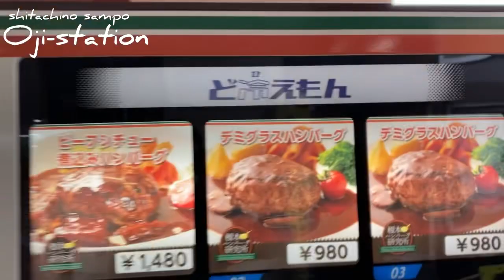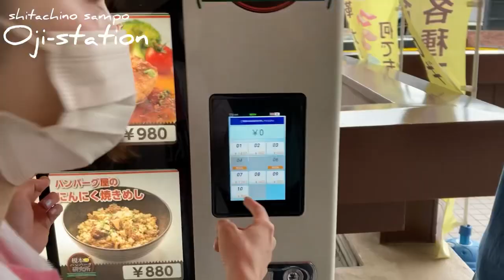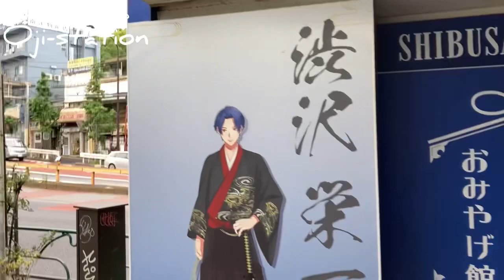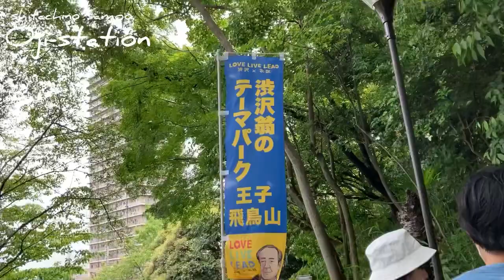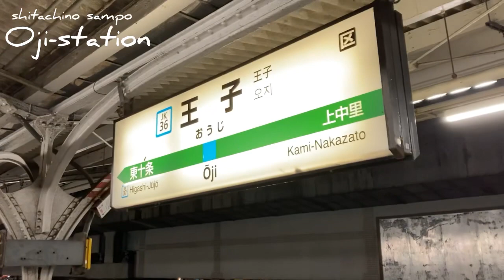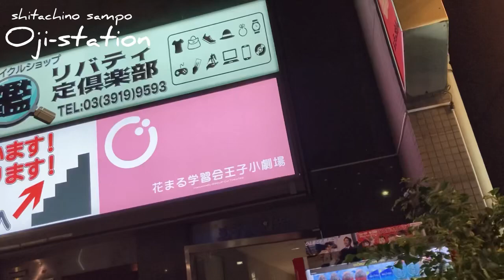シタチノ散歩【王子】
【公演詳細】

シタチノ 第5回公演

「長い夢」

【あらすじ】
上田詩織は過去のトラウマから、人から嫌われることをとても恐れていた。
自分の仕事を後回しにして誰かを助けることは彼女にとって極々普通のことで、同時に彼女自身を守る砦になっていた。
そんな彼女の普通を異常と捉える周りの目に晒され、彼女の築き上げてきた砦が崩れかけていた。
そこに現れた一人の男、藤波賢斗。
彼の存在によって彼女は新しい砦を手に入れることになる。
しかしそれは周りから見れば、ヒモ男との危うい関係であった。
これは、あなたの生きる世界で起きているかもしれない、悲劇で喜劇。

【劇場】
王子小劇場
(王子駅より徒歩5分。 JR京浜東北線は「北口」、東京メトロ南北線は「4番出口」から北本通りを直進。「まいばすけっと 王子北本通り店」の地下1F)

【日程】
2022年9月22日(木)〜9月25日(日)
22日(木) 19:00〜
23日(金・祝) 13:00〜/18:00〜
24日(土) 13:00〜/18:00〜
25日(日) 12:00〜/16:00〜

※24日(土) 13:00の公演に託児サービスがあります。要予約。 イベント託児・マザーズ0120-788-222 ０才・１才2,100円　２才以上1,050円

【出演】
若松春奈(シタチノ)
國島直希
松浦康太(シタチノ)
財前優一(シタチノ)
綾津ユリ
天羽莉子
浅野鼓由希(北区AKT STAGE)

【チケット】
前売:4,200円／当日:4,500円
U-18(前売):1,000円
※ご観劇日当日に18歳以下の方が対象です。
※公演当日、年齢が確認できる証明書をご持参ください。
※規定枚数に達し次第、販売終了いたします。

2022年8月20日(土)12:00~予約開始

●新型コロナウイルス感染拡大防止の観点から、本公演は全席指定席とさせて頂いております。あらかじめ席は決まっておりますので、開場時や開演直前など、混み合う時間はなるべく避けて頂き、余裕をもってご来場ください。
お席の場所に関しては当日受付にてご案内となることをご了承ください。（前売りチケットをご予約頂いた順で見やすいお席へのご案内となります）
● 受付での混雑回避の為、ご予約頂くと届く確認メールに事前クレジットカード決済やPayPay決済がご利用頂ける［ PassMarket ］のURLが添付されます。ぜひご利用下さい(U-18のチケットは事前決済がご利用頂けません)

【スタッフ】
舞台監督：吉野葵
照明：大野桃子
音響：滝沢直紀 (Forte Sound)
舞台美術：福島奈央花
当日運営：伊藤彩奈 (MICOSHI COMPLEX)
宣伝美術：鈴木あかり(第27班)
写真：小菅和輝

【主催・企画製作】
シタチノ

【協力】
太田プロダクション、Khromatic、イザワオフィス、北区AKT STAGE、Spacenoid Company Inc.、ミレニアムプロ

※2022年5月18日現在、この内容で公演を行う予定でおりますが、新型コロナウイルス感染拡大などの状況によっては内容の変更の可能性もございます。

✨🦖シタチノのYouTubeアカウントです🦖✨

◉シタチノとは
わたしたちが面白いと思う、やりたい事ができる場所を作ろうと、2018年6月に結成致しました。

がお芝居を通してできる色々なことをやっていきます！